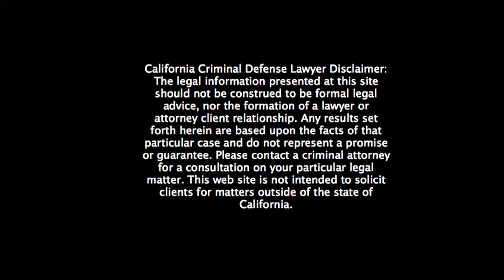Orange County CA DUI Attorney Barney Gibbs - personally handles your DUI case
Orange County CA DUI Attorney Barney Gibbs answers "Should the attorney I hire personally handle my DUI case?", "Why is that important?, "How can it impact my DUI case", and "How he handles his DUI cases".

to get a FREE Guide
"The 10 MUST ASK Attorney Interview Questions.  The Insider Secrets that Orange County
DUI attorneys Don't Want You to Know".